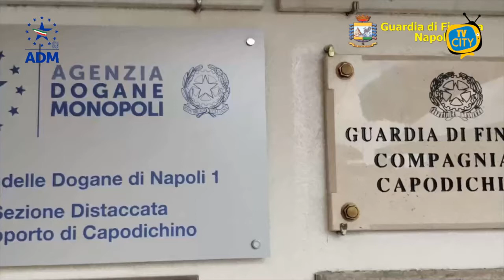11 kg di droga nelle valigie a Capodichino: arrestate due persone - VIDEO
Il Comando Provinciale della Guardia di Finanza di Napoli, unitamente ai funzionari dell’Agenzia delle Dogane e dei Monopoli in servizio presso lo scalo aeroportuale di Capodichino, ha tratto in arresto due cittadini di origine africana che trasportavano complessivamente 11,3 kg di droga occultati all’interno dei bagagli da stiva.
I due corrieri, un 45enne e un 23enne, giunti a Napoli con un volo proveniente da Parigi, stavano per lasciare l’Aeroporto quando sono stati fermati e sottoposti a controllo prima di allontanarsi dalla “sala arrivi”.
In particolare, gli ufficiali addetti ai controlli, non convinti delle spiegazioni ricevute ed insospettiti da ulteriori segnali di “rischio”, hanno controllato i bagagli dei 2 soggetti rinvenendo 569 ovuli contenenti cocaina per un peso complessivo di 8,3 kg, e 3,1 kg di oppio all’interno di alcune bottiglie e confezioni per l’igiene intimo personale, pronti per essere distribuiti nelle “piazze dello spaccio” campane.
L’elevata purezza dell’ingente quantitativo di droga sequestrata avrebbe consentito alle organizzazioni criminali di immettere sul mercato nazionale circa 300.000 dosi di droga per un guadagno complessivo di oltre 2 milioni di euro.